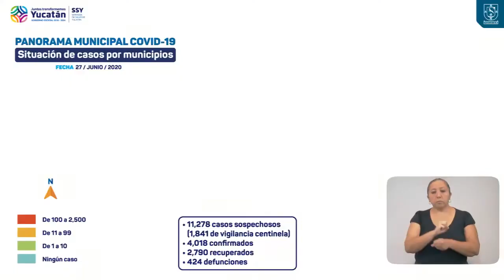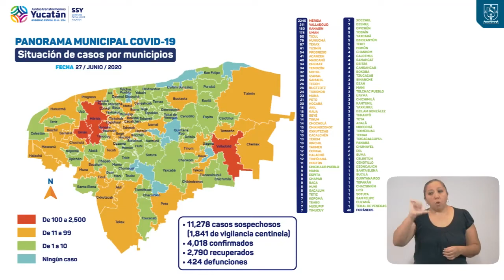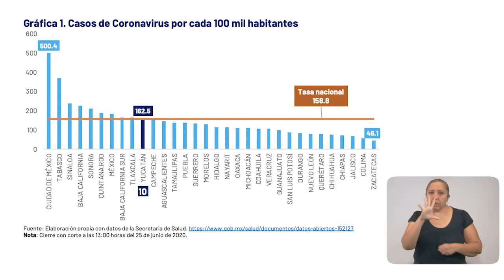Informe diario del COVID-19 27/06/20 | Tele Yucatán